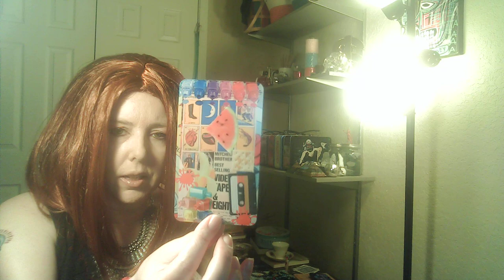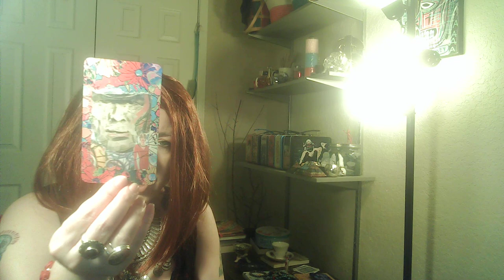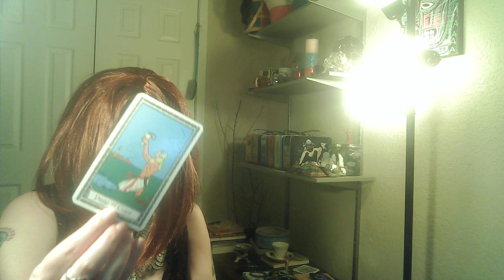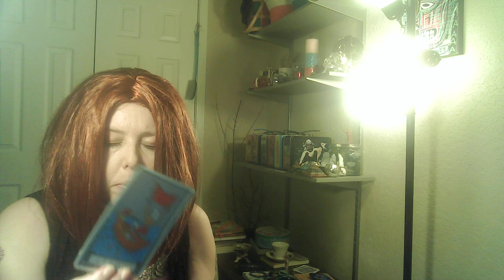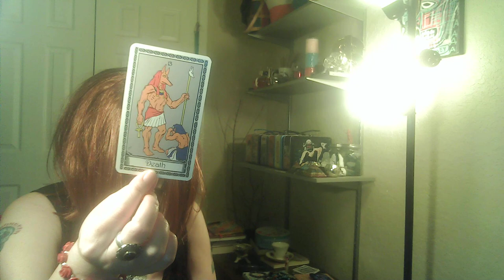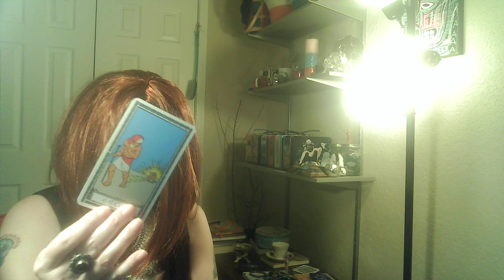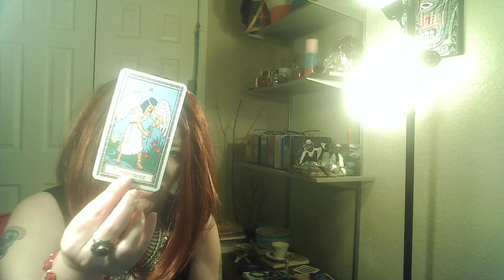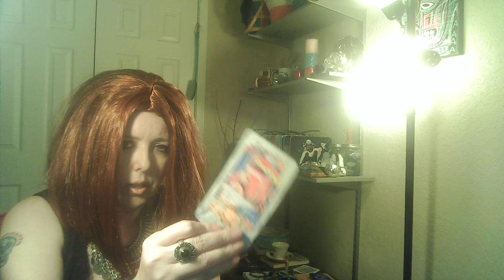ALL SIGNS!!! THEIR CURRENT FEELINGS!!!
ARIES 0:00:11
TAURUS  0:04:55
GEMINI 0:08:31
CANCER 0:15:23
LEO 0:22:17
VIRGO 0:27:19
LIBRA 0:35:42
SCORPIO 0:44:27
SAGITTARIUS 0:57:00
CAPRICORN 1:06:06
AQUARIUS 1:13:29
PISCES 1:23:33

at redbubble!
Check 'em out!

AMAZON WISH LIST:

PERSONAL READINGS

2. You can ask up to three questions. I recommend sending your astro combo (sun/moon/rising) as well as the astro combo of your love interest if applicable, but this is not a requirement.